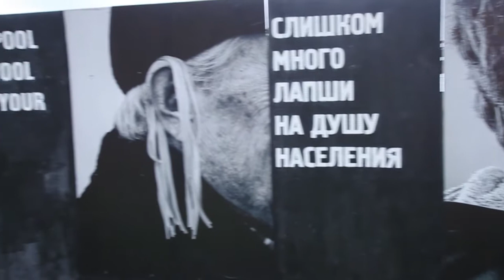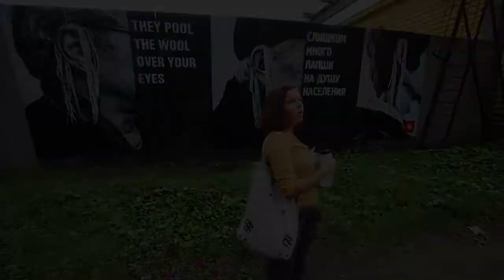Паша Cas «Слишком много лапши на душу населения» / Pasha Cas 'They Pool the Wool Over Your Eyes'